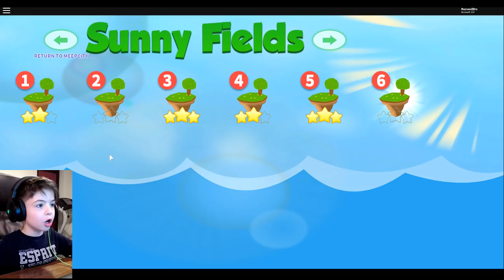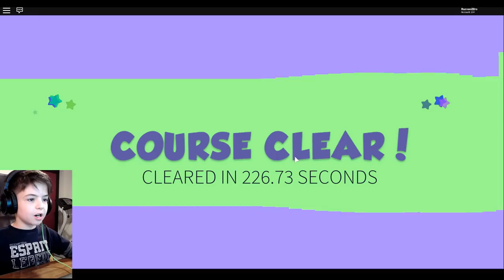STAR BALL MEEPCITY - ROBLOX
SUPPORT ME!

Razvan Zz - Star Ball MeepCity - Roblox